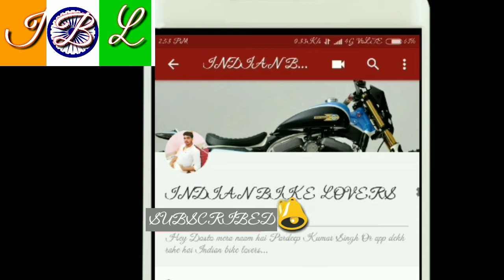Bike news 2 😊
Namashkar dosto apka bahut suagat he is bike news ke fress video me mera name he oardeep kumar singh or aap dekh rahe he INDIAN BILE LOVERS channel